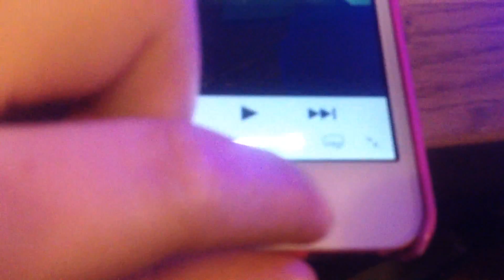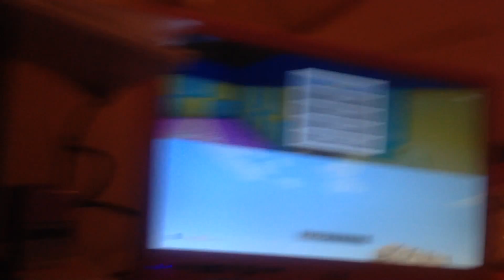Me and Codie part 2